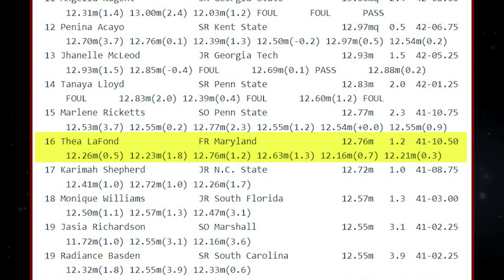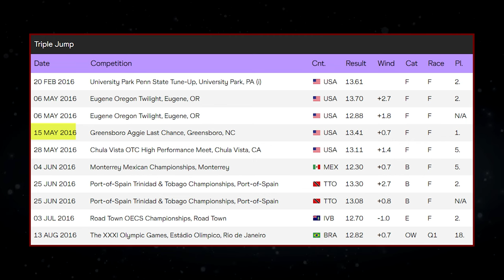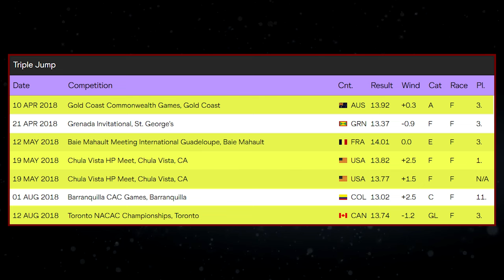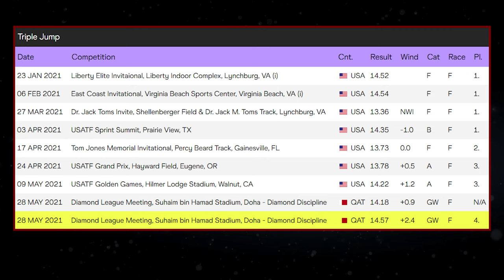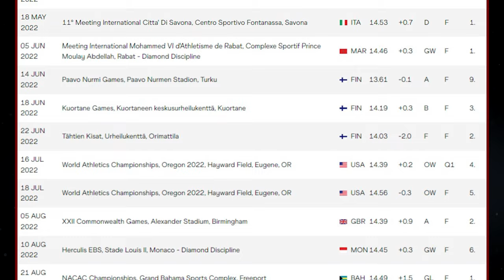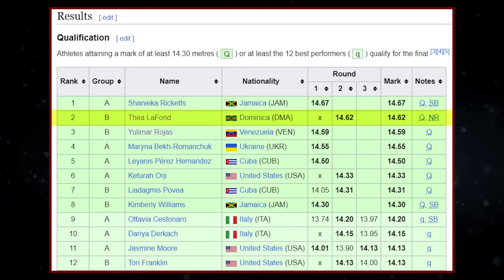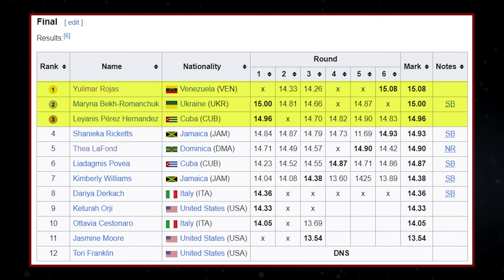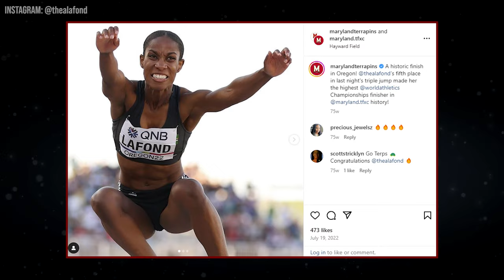How Olympic Gold Medalist Thea Lafond is Putting Dominica on the Map | Athlete Spotlight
Thea Lafond of Dominica has consistently been among the top Triple Jumpers in the world for years now and has frequently been the only representative of Dominica on the global stage in Track & Field.
Dominica has yet to earn a medal of any color when it comes to World Championships or Olympics, but considering the progress she has been making over the past few years, most notably in 2023, Thea Lafond may be the first to break the barrier and finally bring a medal home to the tiny island nation
My Filming Equipment:
🎤 Microphone 1
🎤 Lavalier Microphone
🎶 Audio Recorder
🎥Other Videos You May Enjoy:
⏰Video Timestamps
00:00 Intro
01:04 NCAA
04:41 2016 and first Olympics
03:34 2017 Season
04:09 2018 and Commonwealth Games
05:15 Coach Aaron Gadson aka Young Jumps
06:13 Doha 2019 setbacks
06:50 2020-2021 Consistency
07:26 Tokyo Olympic Games
08:24 2022 Worlds, Commonwealth, NACAC
10:17 2023 World Championships
14:36 Looking to the Future
📚Video Sources: